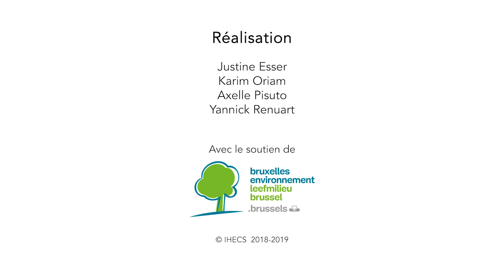Jardins du Fleuriste de Stuyvenberg et parc Sobieski